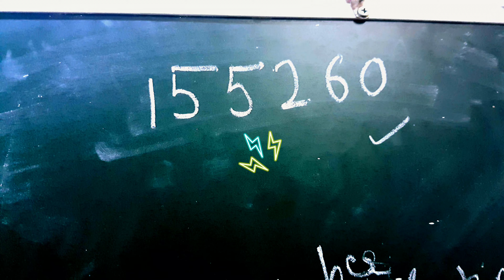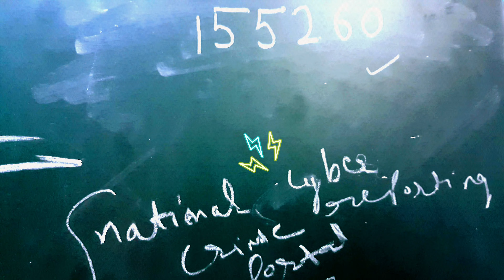contact number and postal for reporting cyber crime.within 24 hrs money back.